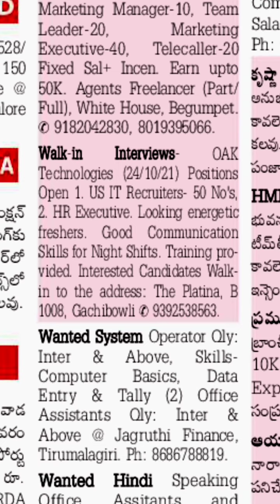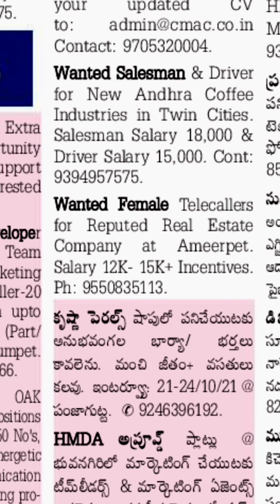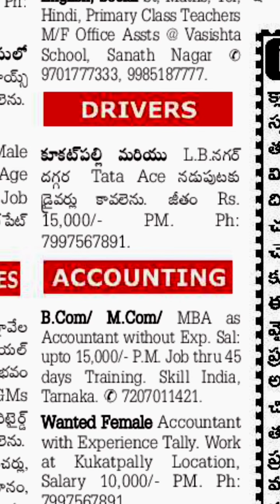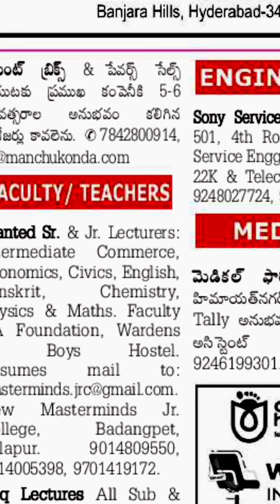Today jobs in Hyderabad|Jobs in Hyd||Jobs in Telengana||latest job vacancies in Hyderabad 21-10-2021